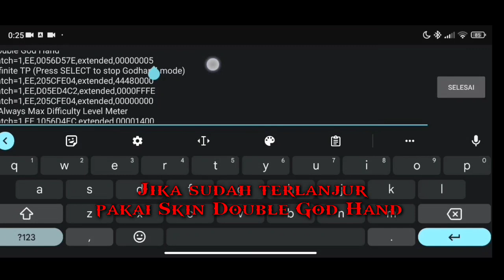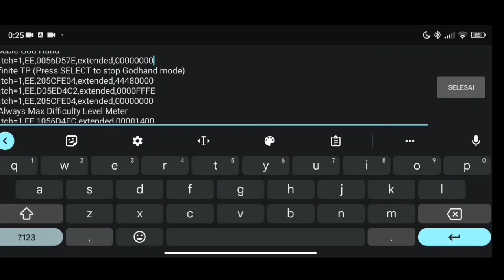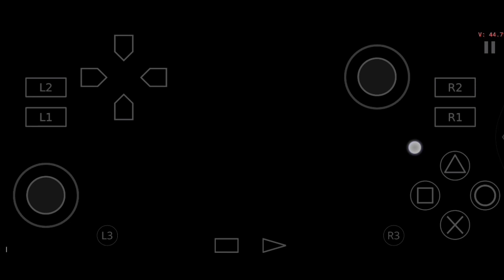Cara Mengatasi Crash di Stage 5 - God Hand Angra Revenge - AETERSX2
Selamat datang kembali bersama Saya
Gamer Rinz

Masih di God hand Angra Revenge.
Kali ini saya akan membagikan cara mengatasi Crash di
Stage 5 dengan gampang cuy

Tanpa berlama-lama
Langsung aja kalian tonton video 😂

Bantu Subrek nya Cuy Biar semangat ngonten